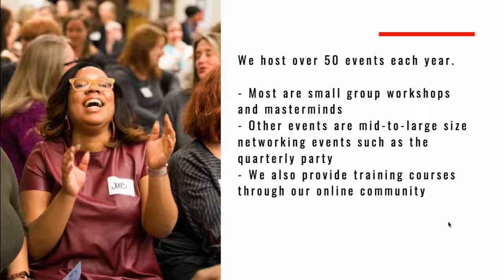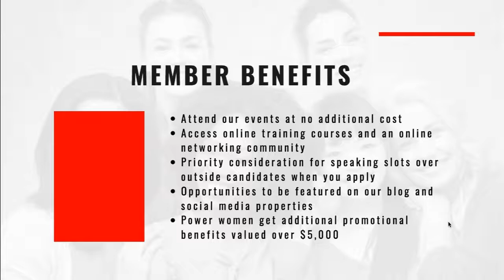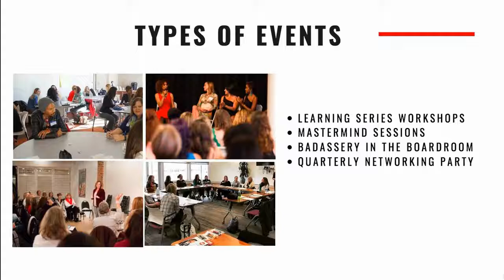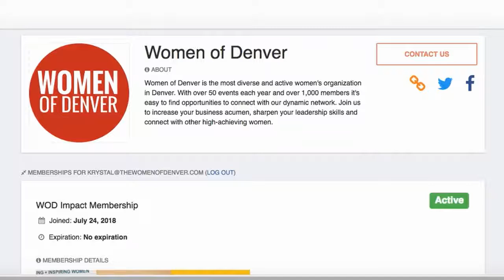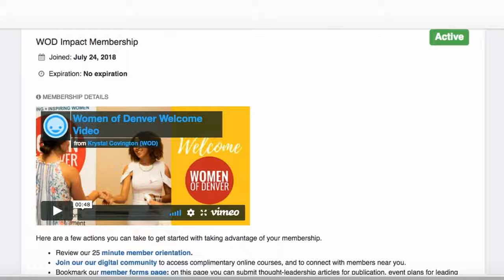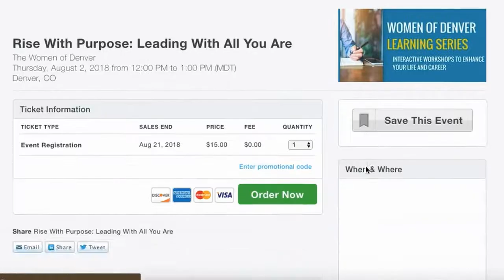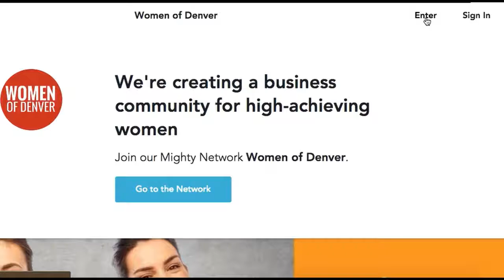Women of Denver New Member Orientation